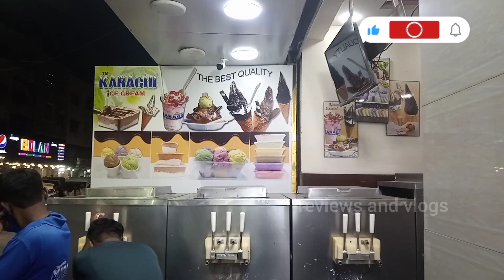Rabi ul Awal ki ronaqai | Eid Milad Un Nabi صلی اللہ علیہ والہ وسلم ۔| Hussainabad Karachi